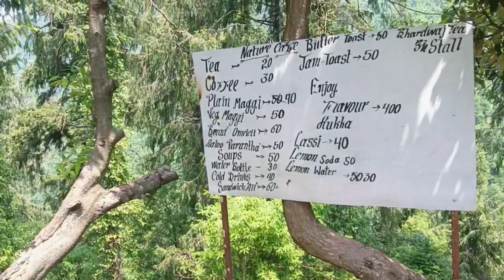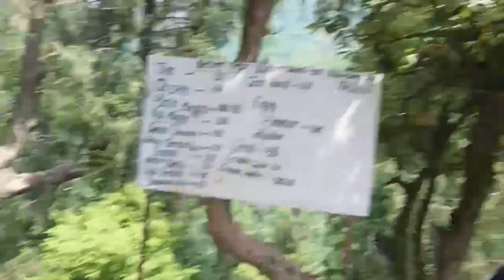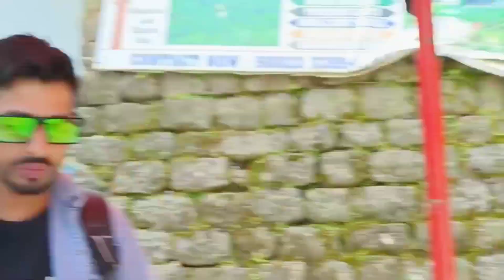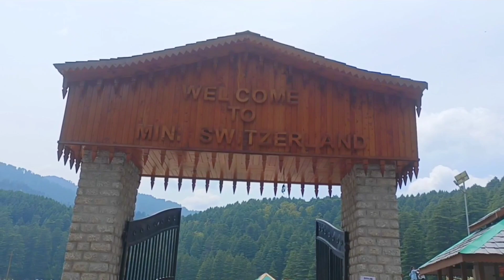Himachal Tour Vlog | Mnr Dada | Mini Switzerland